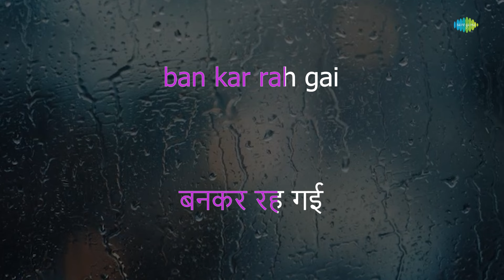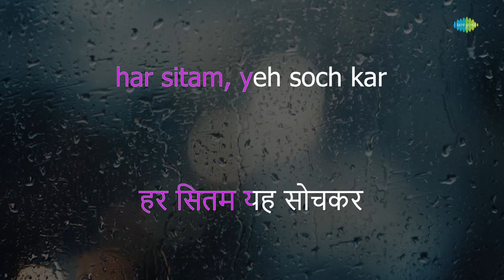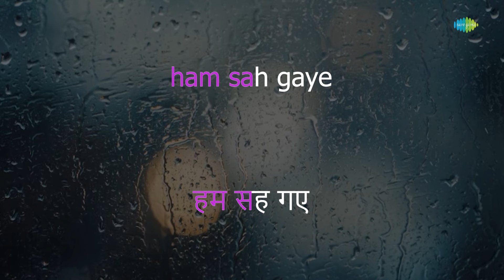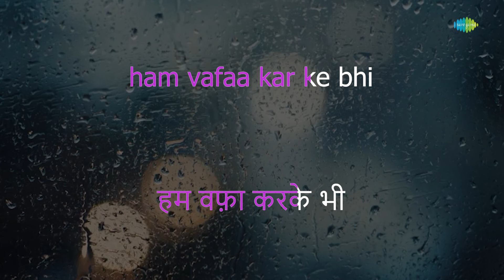Dil Ke Arman Ansuon Men Bah Gaye| Karaoke Song with Lyrics | Raj Babbar, Salma Agha, Deepak Parashar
Sing to this karaoke song "Dil Ke Arman Ansuon Men Bah Gaye " with lyrics by Hasan Kamal

Credits:
Song:Dil Ke Arman Ansuon Men Bah Gaye
Album:Nikaah
Artist:Salma Agha
Music Director:Ravi
Lyricist:Hasan Kamal